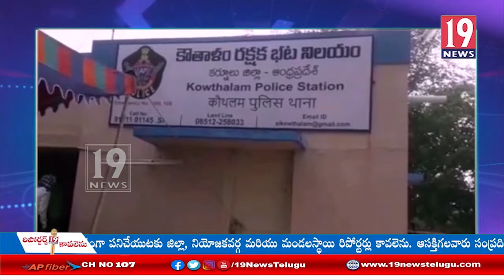ద్విచక్రవాహనాల పై మద్యం తరలిస్తున్న ఇద్దరు వ్యక్తులను అదుపులోకి తీసుకున్న కౌతాలం పోలీసులు- కర్నూలు